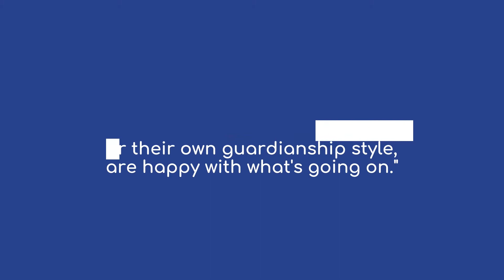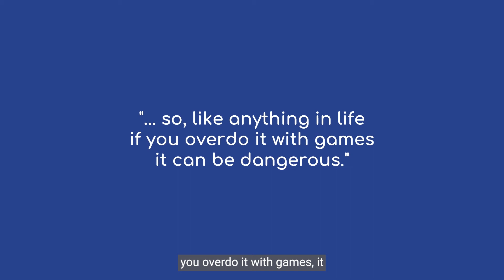Gaming and Covid-19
Earlier this year, the RSE's Post-Covid-19 Futures Commission invited a group of young people to chat with RSE Fellows about the authenticity of online information and the implications of increased screen time due to Covid-19.

Inspired by VideoGamesDay, here is an excerpt from this discussion about an increase in gaming during Covid-19 and the regulation of game content. The full conversation, hosted by Dr Chris van der Kuyl CBE FRSE (4JStudios, Minecraft) will be released as a podcast shortly.